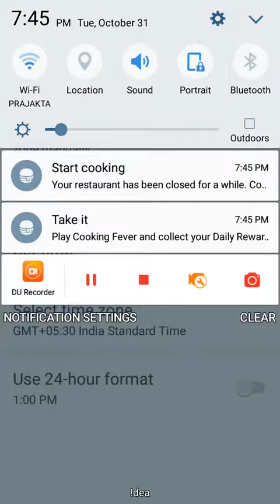Cooking Fever Hack free gems 2017!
Trick.

Intro music
Break apart.